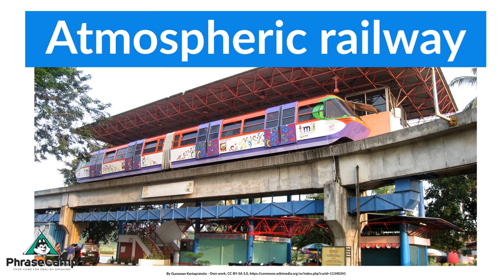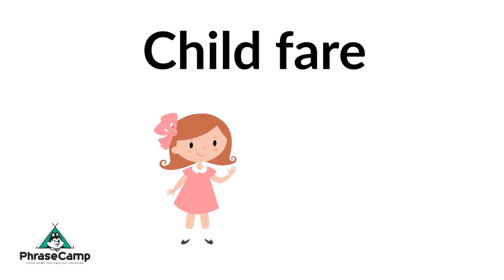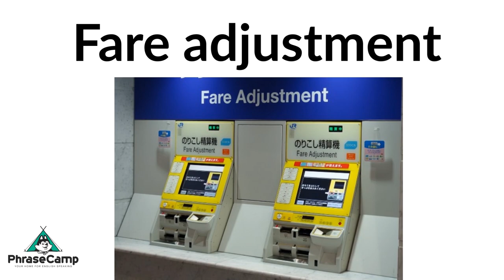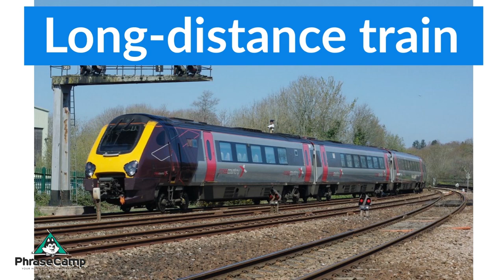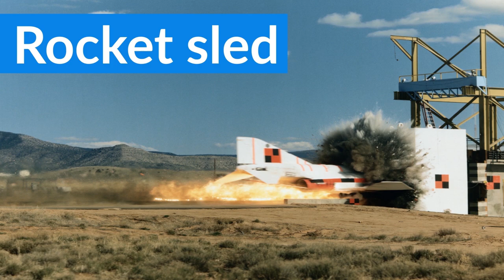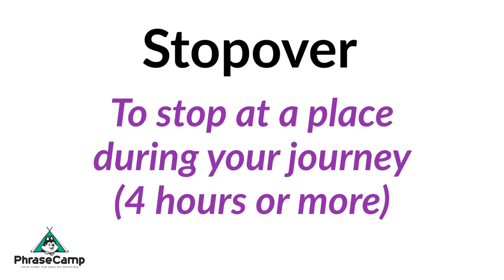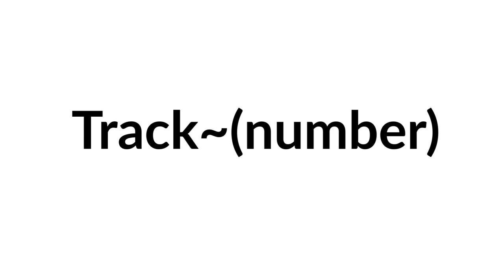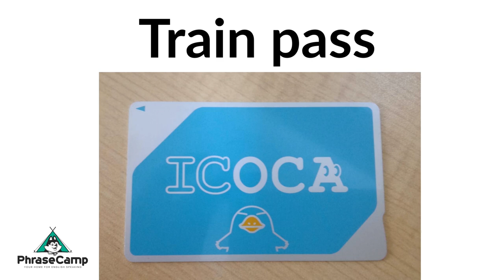100 English words about Trains - English Vocabulary Practice with Pictures and Videos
Welcome to English PhraseCamp your home for English Speaking and Conversations.

 In today’s video you will learn and practice 100 English Words about Trains.

There will be lots of pictures and videos for you to see so this will be for beginner and lower intermediate level ESL students and language learners.

Say each word or phrase after the native English Speaker. Enjoy!

PhraseCamp Language Academy - Learn a foreign Language.

All videos are narrated by native English speakers or professional ESL teachers. =)